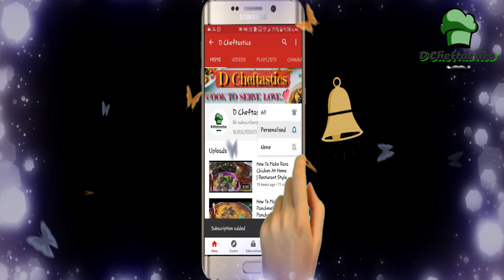Egg Burger-Street Food Style | Egg Burger Banane Ka Asaan Tarika | By DCheftastics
egg burger street food style
egg burger banane ka asaan tarika
egg burger kaise banaen
dcheftastics
egg burger
egg burger recipe
egg burger recipe at home
egg burger Mcdonald's
egg burger kaise banante hain
burger
special egg burger
burger recipe
how to make egg burger
anda burger
tawa egg burger recipe
easy burger recipe
burger with egg
tawa burger
how to make egg burger at home
anday wala burger
quick easy egg burger
indian street food
burger recipes

I started this channel to share various types of Recipes or Dishes in my style which are very simple to make with the ingredients available at home so that everyone can make them. I make Indian, Chinese, Mughlai, Italian & Various other cuisines If you Like my video & want me to make more such videos then don’t forget to SUBSCRIBE, Like & SHARE with your Friends & Family.

Host: Dharam
Director: Dharam
Camera: Aarish